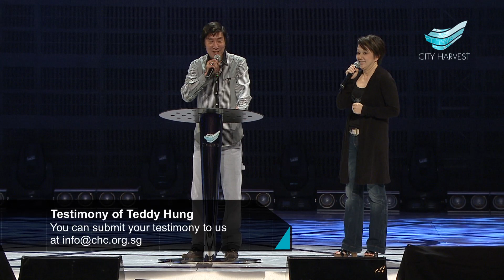City Harvest Church: Testimony of Teddy Hung